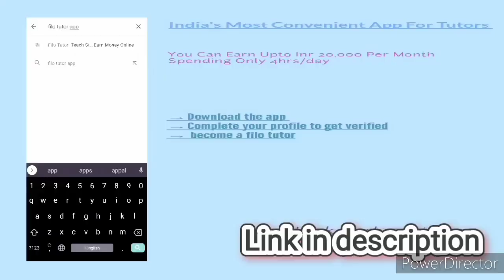ALL INDIA UPSC TOPPER SUBHAM KUMAR | देखिए कैसे संबोधित किया अपने गांव वालों को | ठेठी भाषा मे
upsc topper subham kumar
subham kumar all india rank 1
upsc topper subham
subham kumar success story
all india upsc topper subham